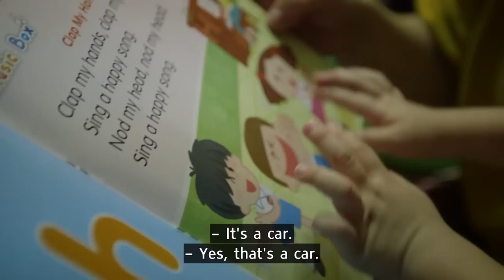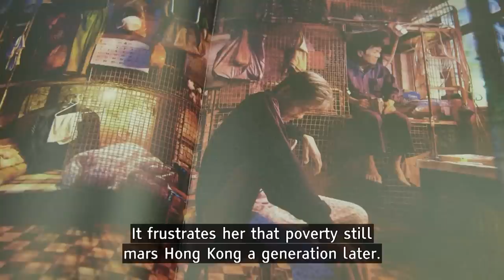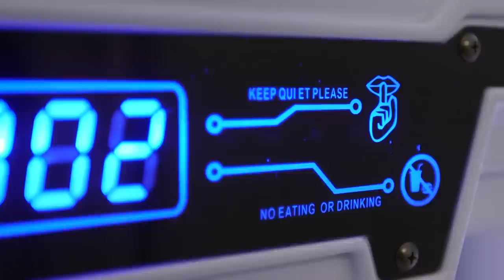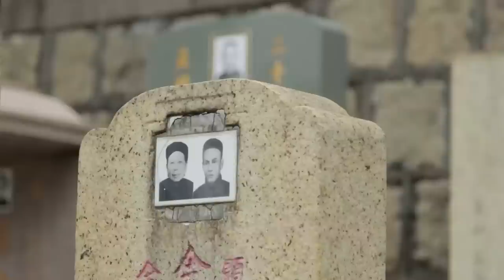Hong Kong: Life in Cages (Global Documentary)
The rift between rich and poor in Hong Kong is profound. Despite being the global capital of the super-wealthy, the premium on space has driven 200,000 people to live in inhumanly cramped conditions.